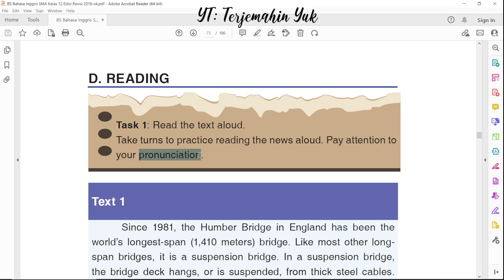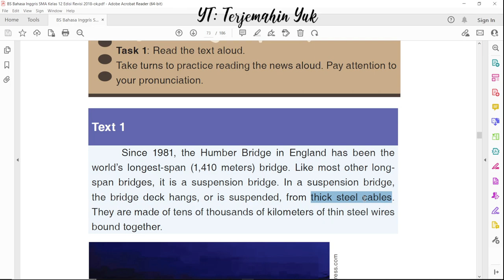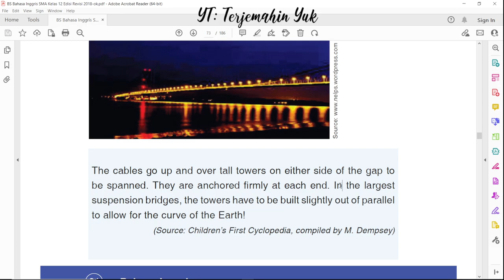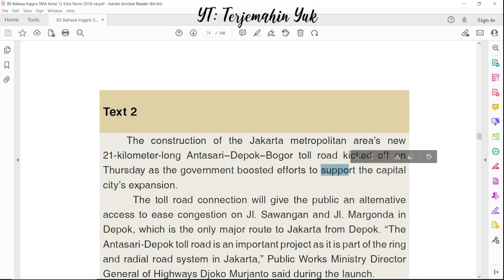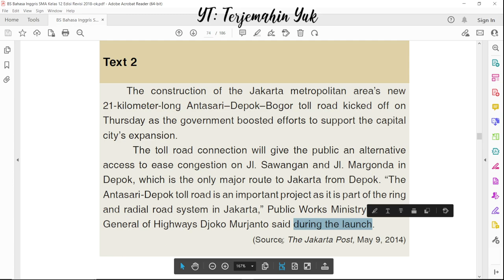Hal. 64 65 kelas 12 Terjemahan Buku Bahasa Inggris SMA Kurikulum 2013 Revisi 2018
Bagian D. Reading
Tugasnya membaca teks berita dengan suara keras dan bergantian dengan teman.
Since 1981, the Humber Bridge in England has been the world’s longest-span (1,410 meters) bridge. Like most other longspan bridges, it is a suspension bridge. In a suspension bridge, the bridge deck hangs, or is suspended, from thick steel cables. They are made of tens of thousands of kilometers of thin steel wires bound together.
The cables go up and over tall towers on either side of the gap to be spanned. They are anchored firmly at each end. In the largest suspension bridges, the towers have to be built slightly out of parallel to allow for the curve of the Earth!